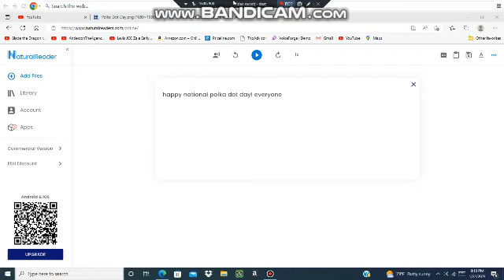A Polka Dot message to everyone.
Happy National Polka Dot Day 2023.